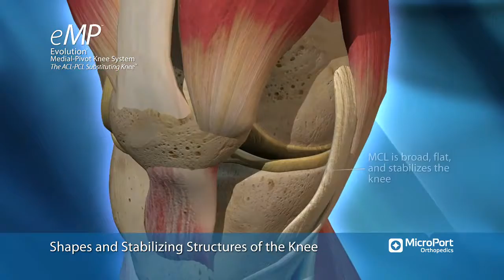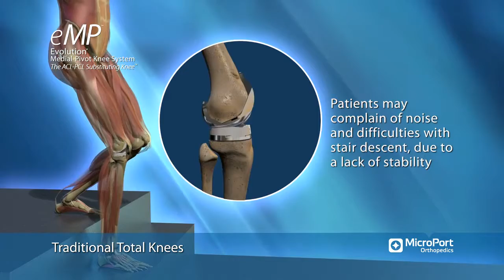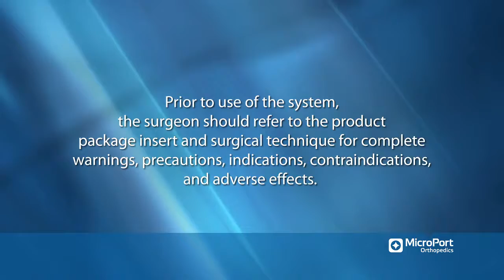MicroPort Medial Pivot